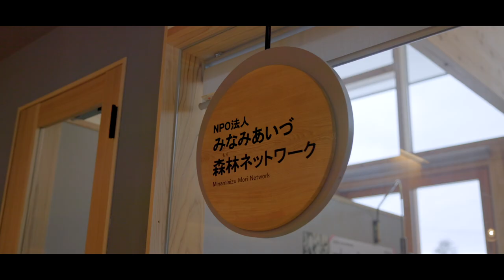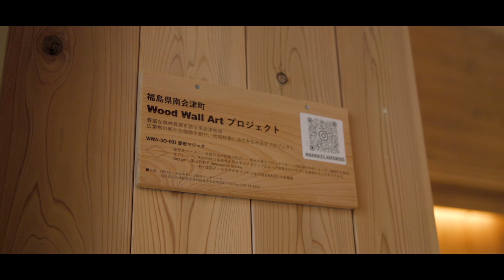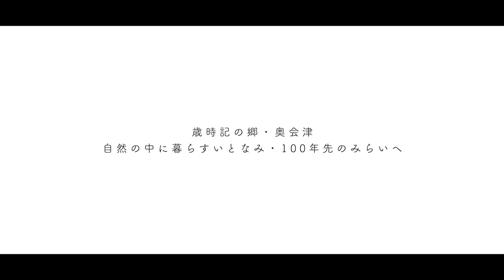奥会津のロールモデルインタビュー（松澤 瞬さん）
只見川電源流域振興協議会では、"奥会津らしさ"を体現する人々の記録を残していくため、奥会津のロールモデルインタビュー動画を制作しました。

縄文の時代より織りなされた歴史や伝統、日本の原風景をその地に残す豊かな自然や技術を継承していくことが大切です。

奥会津という地域や、自然と調和した奥会津の暮らしには、現代を生きる私たちに問いかけ、心に染みわたる大切な何かがあります。

この動画では、"奥会津らしく"生活する方々から、奥会津で生活する中で「奥会津を100年先のみらいへ」つないでいくために、それぞれの視点で奥会津の魅力が語られています。
奥会津を未来に紡いでいく温かい言葉を、この動画でぜひ感じていただきたいです。

松澤瞬さん（南会津町）
プロフィール：北海道出身、学生時代の恩師から頂いたご縁により縁もゆかりもなかった南会津町へ「0日移住」。NPO法人みなみあいづ森林ネットワーク事務局長を経て、合同会社SCOPを設立。森林経営コンサルタントとして、多様な森林活用による地域活性化事業に取り組む。

（02:10～）なぜ奥会津に？
（05:00～）奥会津での暮らしは？
（06:22～）奥会津らしさとは？
（10:00～）奥会津の次世代に伝えたいメッセージ

※この動画は「電源立地地域対策交付金」により制作されています。